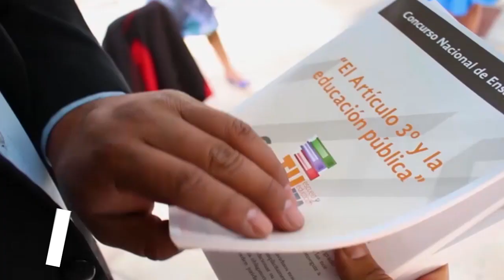SNTE aporta su experiencia en Nueva Escuela Mexicana